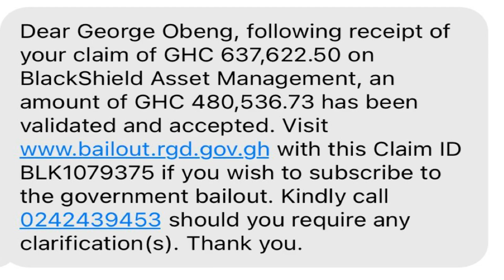German Borga cries on President Nana Addo, Kennedy Agyapong, Hopson + Dr. Nduom over 5.5 billion